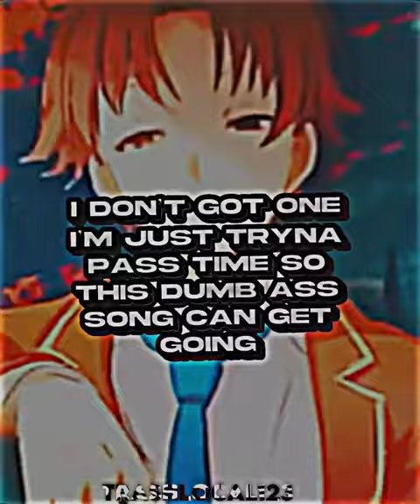Tokuchi Toua vs Yokoya Norihiko ( Request ) - Haunted - Laura les